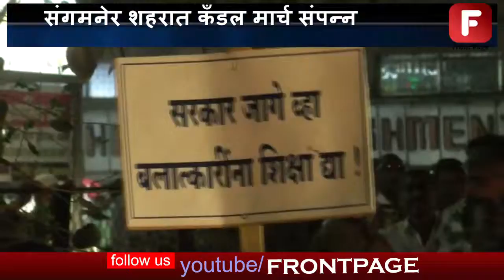संगमनेर शहरात कँडल मार्च संपन्न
जम्मु काश्मिर मधील असिफा तसेच उन्नव, सुरतमधील निर्भयावरील अत्याचार हे अतिशय निंदनिय असून माणूसकिला काळीमा फासणारे आहेत. याचा सर्व नागरिक आणि  महिलांनी मूकमोर्चा  काढून विराट कॅडल मार्च ने संगमनेरात निषेध नोंदविलाय